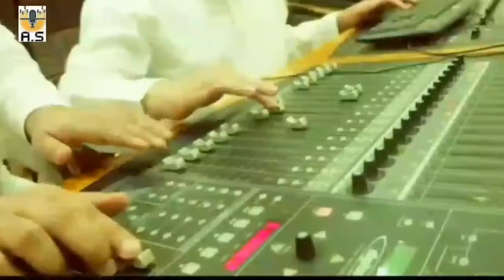Meray Watan Ya aqeedatain - Tribute To Pakistan Army - Ashhab shahaab - Official Video